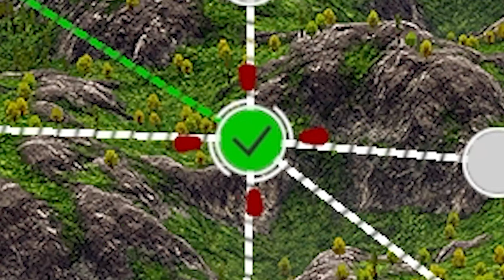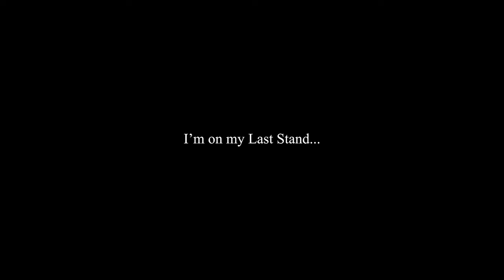Descenders - 'Decent-ers'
"We're not good, we're not great, we're decent!"
With the announcement of Descenders Next, the boys got together for another session of classic Descenders!

(Note: There's a verification process upon joining the Discord)

MUSIC CREDITS ➤
Intro:

Outro:
Timestamps
0:00 Intro
0:39 Montage
22:02 Outro
Music License Descriptions ➤